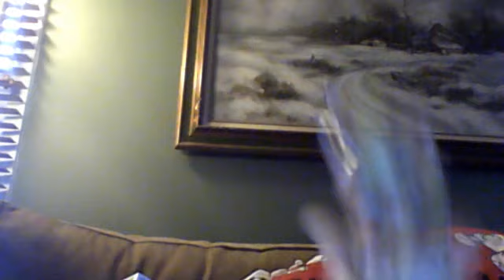Webcam video from December 29, 2013 1:20 PM